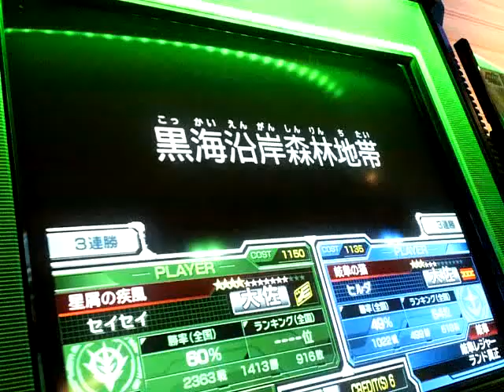GCB機動戦士ガンダムカードビルダー 2012.01.14 02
１：ビッター　キンバザク　MMP-80　シールド（3連装ガトリング砲装備）　強化炸裂弾
２：ボブ　　キンバザク　MMP-80　シールド（3連装ガトリング砲装備）　ワイドレンジ
３：キャリオカ　陸戦型ザクⅡ　ザクマシンガン　脚部３連装ミサイルポッド　伏兵
４：トップ　　ザクⅡ改　MMP-80　脚部３連装ミサイルポッド　強化炸裂弾